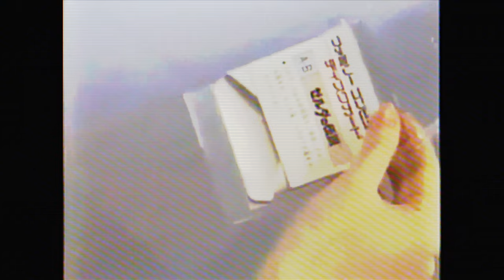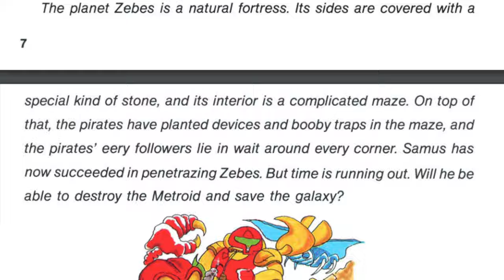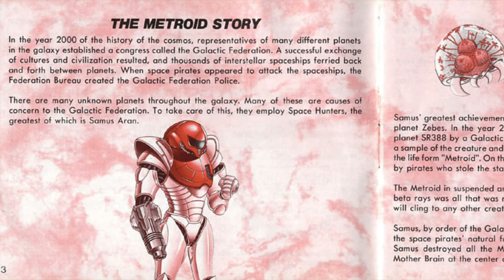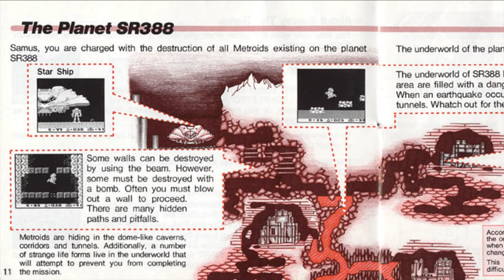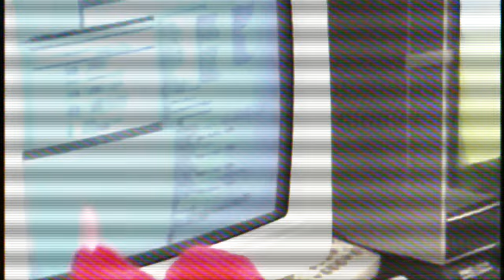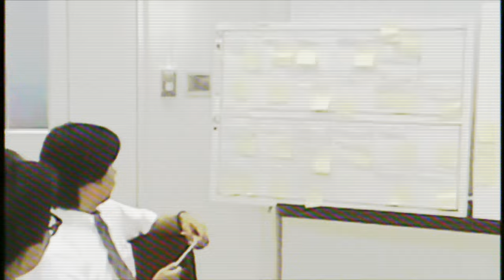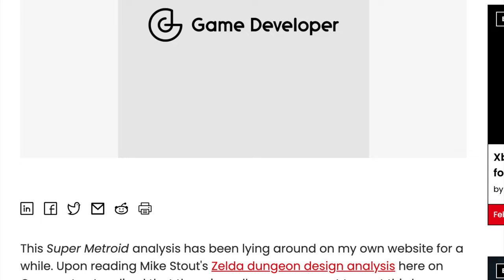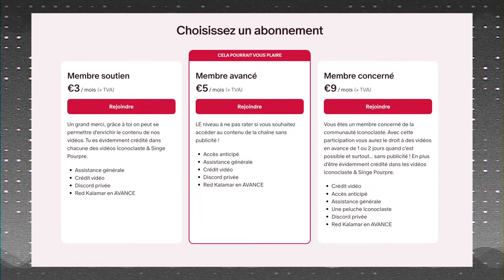Créer une référence à l'aveugle | Metroid 1-3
Metroid est une licence de jeu dont je suis nouvellement fan. Quelque chose que j’ai toujours vu de loin sans m’y intéresser vraiment, gardant en image d'epinal sa représentation dans les jeux Super Smash bros. Pourtant… Mon bagage de joueur a toujours été parsemé de ces jeux que l’on appelle “Metroidvania” ou “Igavania”, ce genre valise très spécifique au confluent de la plateforme, de l’action et du light RPG sans n’avoir jamais mis les pieds dans leurs sources. Guacamelee, Hollow Knight, Lodoss, Ori ou même le très récent Prince of Persia, le genre est aujourd’hui très représenté. Mais c’était comment avant ? Le pionnier ? Le patient 0 ? C’est donc un travail que j’ai fait sur moi ces 3 dernières années. M’intéresser plus sérieusement à Metroid, en comprendre le parcours, de 1986 à 2023, de Nintendo R&D1 en passant par Retro Studio. Y jouer. Les terminer. Les replacer dans leur contexte. Les digérer. Analyser leurs trajectoire. C’est ce que j’ai fait.

Après avoir solidement vu les Metroids numérotés et les Prime j’ai pu dégager trois grands axes principaux. Une première trilogie fondatrice d’un mythe, suivie d’une profonde remise en question… initiée par une forme de schisme dans la série presque involontairement créé. Voilà mes trois axes. Trois vidéos promises pour couvrir l’ensemble de la série Metroid le plus justement possible. Cette première partie va donc se concentrer sur les origines de Metroid. Les trois premiers jeux, sortis respectivement en 1986, 1991 et 1994. Contexte de développement, histoire et analyse des gameplay, bienvenue dans les profondeurs du jeu vidéo : Red Kalamar.

0:00 Plongée dans Metroid
2:36 Metroid pour Famicom Disk System
7:26 La mission Zero
10:55 Un nouveau genre de jeu vidéo
15:24 Un Metroid pour alimenter la Game Boy
17:26 Metroid II : un bijou d'optimisation
24:26 L'enfer créatif de Super Metroid
29:53 Metroid sublimé
37:55 La conclusion d'une trilogie...
42:19 ... mais la licence va vivre.

//Crédits musicaux//
The Story so Far - Metroid Other M
Brinstar theme - Metroid
NightTime - Banjo Kazooie Nuts & Bolts
Title Theme - Metroid
Subspace Area - Super Smash Bros. Brawl
Kraids Hideout - Metroid
Crazy Motorcycle Chase - Final Fantasy VII
Surface of SR388 - Metroid II
Title Theme - Metroid II
A Final Duel - Inscryption
Mansei Realm - Soul Hackers 2
Burning Sunset - LiSA the Painful
Atonement - The Binding of Isaac
Title Theme - Super Metroid
Brinstar - Super Metroid
Brinstar (Underground Depths) - Super Metroid
The Notebook - Stray
Prologue Intro Theme - Super Metroid
Staff Credit - Super Metroid